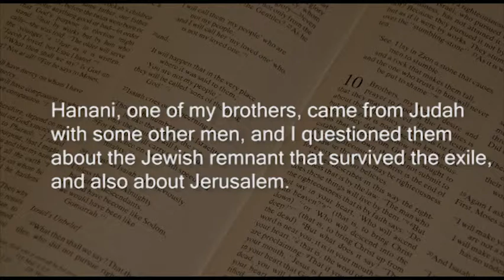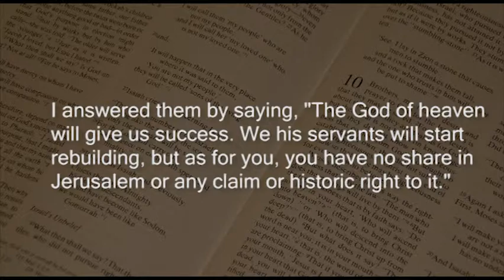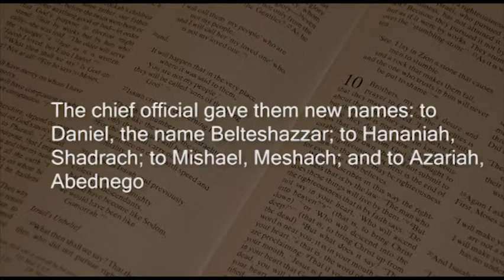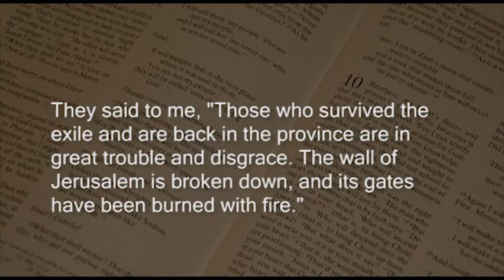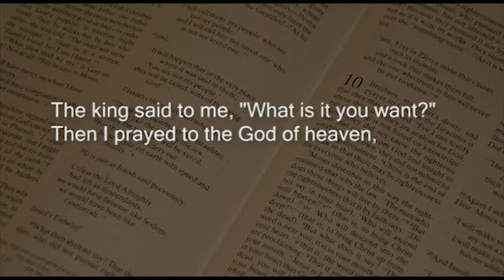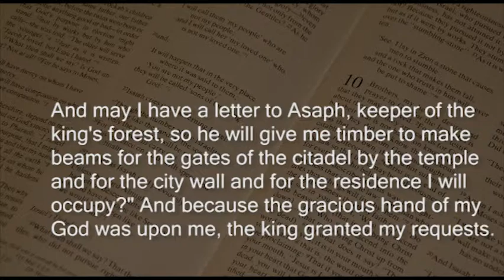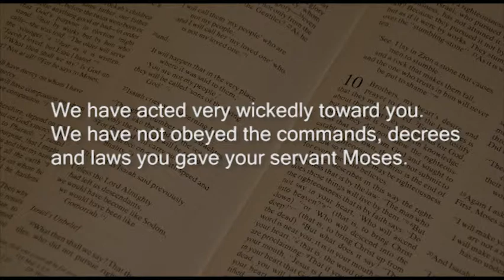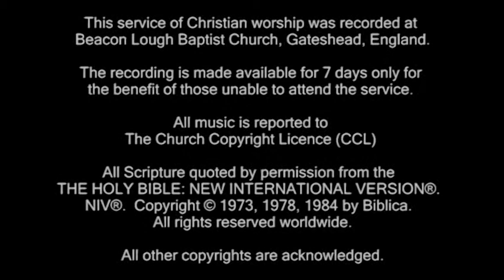Sermon Nehemiah 1 and 2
Reading:  Nehemiah 1 and 2
Theme:  Living within the boundaries